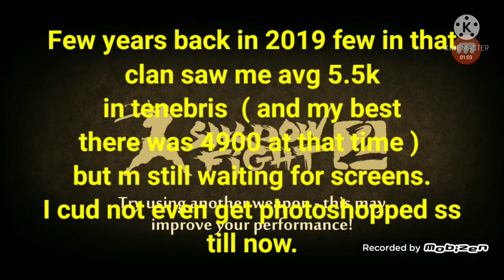Karcer shadow fight 2 || old raids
After some time i am back with karcer raids mostly recorded in may 2020 except the 1st one.
Mostly raids are played with meds and one with larges .
I hardly play tier 3 ( currently i dnt even play this game 😂 ) .
A guy was calling me a hacker for few seasons ( i dnt take ss for the same as i dnt reply to such things 😀😀 ) . Just a raid is shared with him played in that season ( btw the guy was avg 14k plus in coming seasons 😜😜 ) .

      75 & Lower - DJ Williams